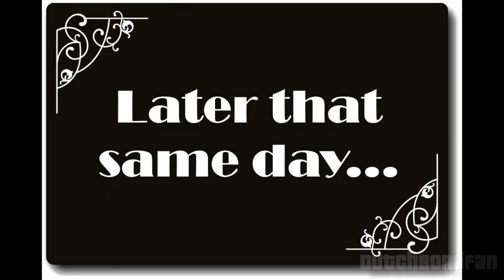My Girlfriend Watches Bond: Casino Royale